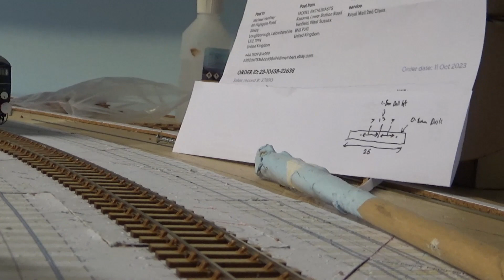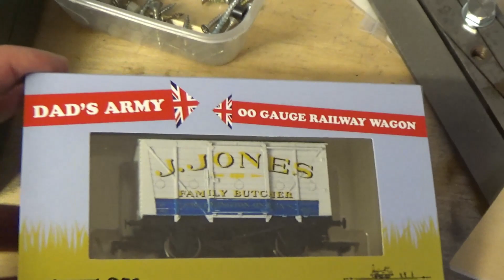56 Dexfield A Train Running around the loop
Aha, A long time coming but I have finially got back to a stage where I can run a train around a complete loop of the loft.